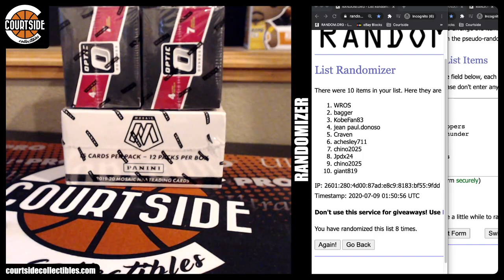TEAM DRAW | 2019-20 Panini Mosaic Cellos & Optic Basketball 3-Box Tier Random 3X Team Break #2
Group break team draw on July 8, 2020 for 2019-20 Panini Mosaic Cellos & Optic Blasters Basketball 3-Box Combo Tier Random 3X Team Break #2.